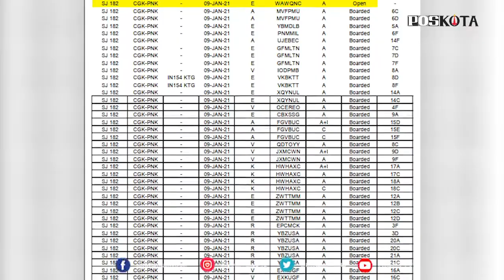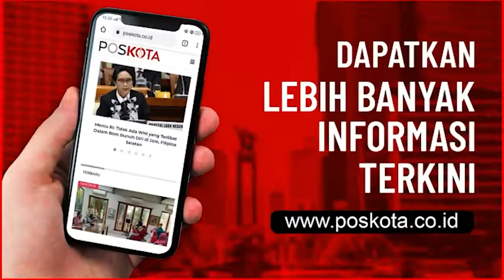PESAWAT SRIWIJAYA AIR SJ182 HILANG KONTAK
JAKARTA – Pesawat Sriwijaya Air tujuan Jakarta – Pontianak yang hilang kontak membawa penumpang dalam jumlah yang banyak.

Ada informasi list penumpang, menunjukkan manifest SJ 182, 09 Jan 2021, di sana tertera jumlah 62 nama. Kalau daftar ini benar, maka pesawat tersebut membawa 62 penumpang, belum termasuk awak.

Kemudian dari informasi yang beredar, berasal dari Basarnas, menyebutkan bahwa hilang kontak terjadi di sekitar Pulau Laki dan Pulau Lancang.